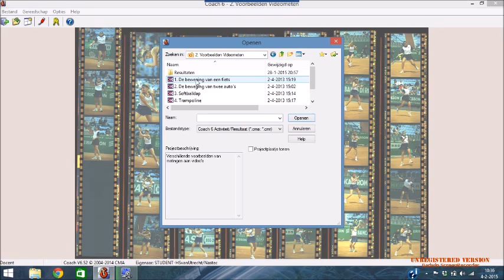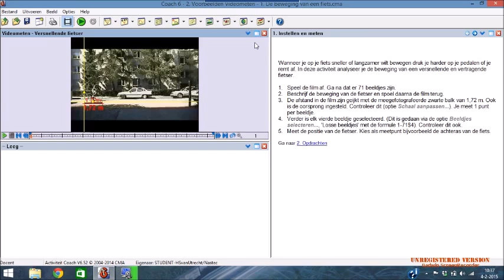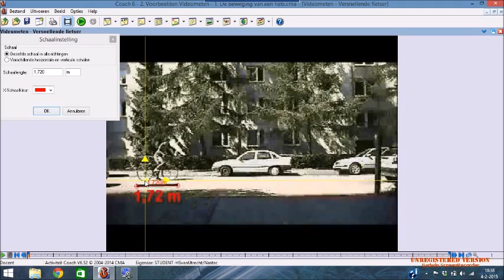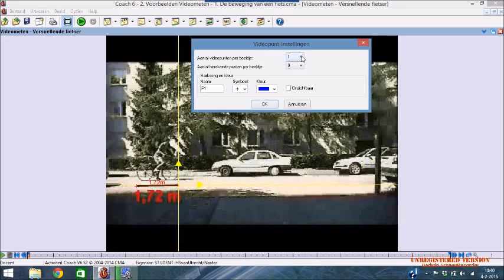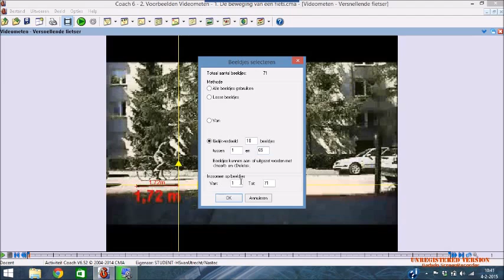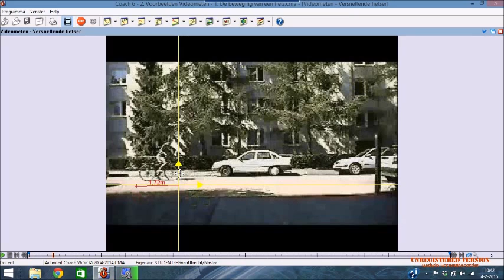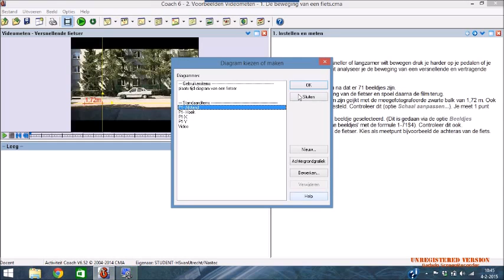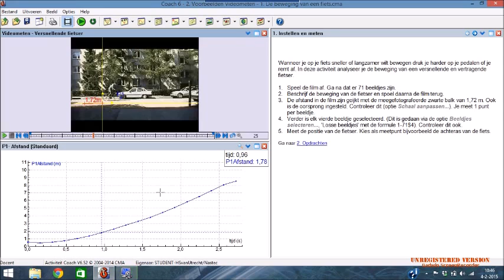uitleg videometen met coach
Videometen met Coach